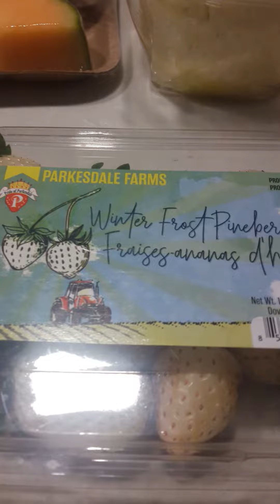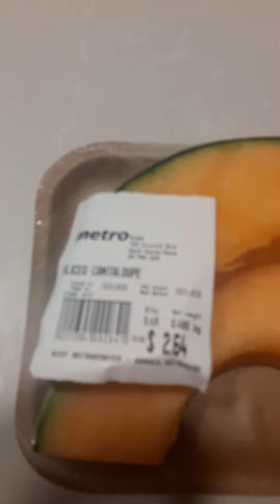Saturday night late dinner in Canada